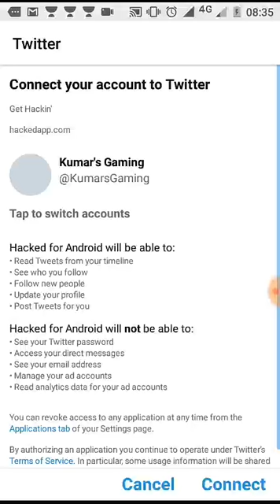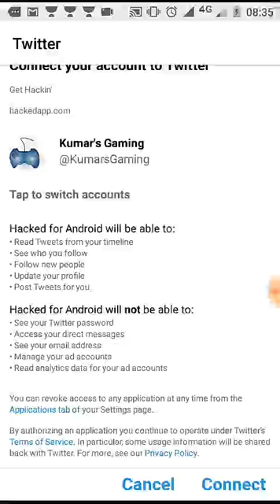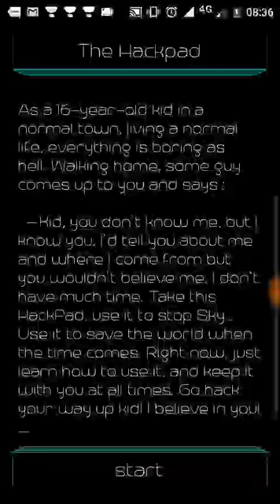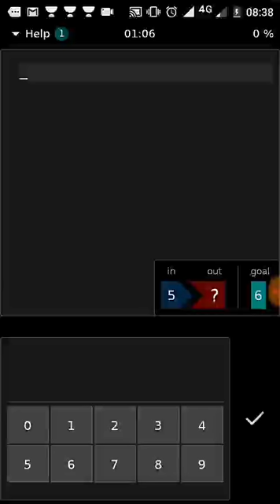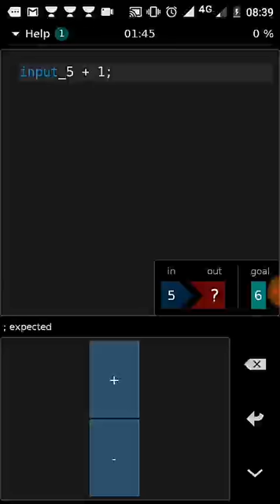Hacked | App | hackpad | part 1 | gameplay | walkthrough | Kumar's Gaming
Hacked | hackpad | part 1 | gameplay | walkthrough ( solution )